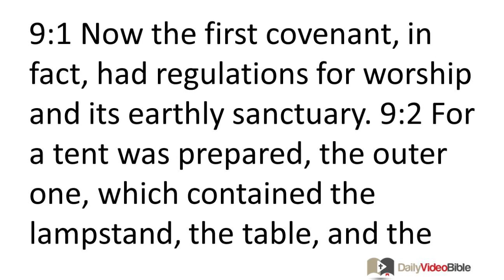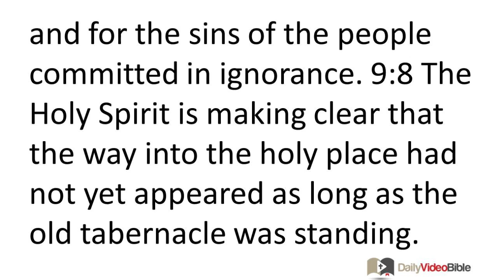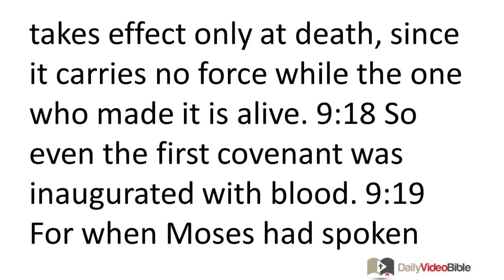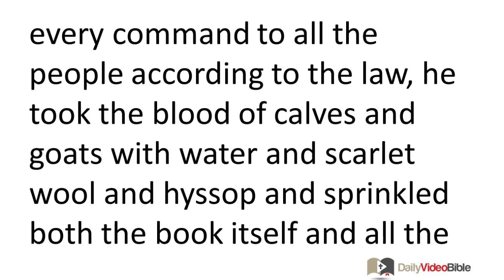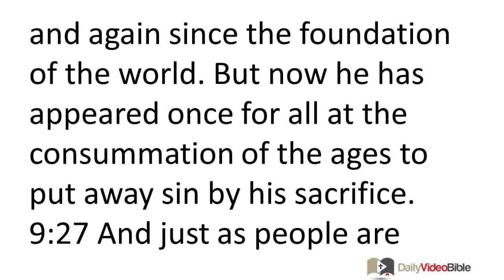September 25 Hebrews 9 Old Testament for the Daily Video Bible DVB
Hebrews 9:1-28 - The Arrangement and Ritual of the Earthly Sanctuary
 9:1 Now the first covenant, in fact, had regulations for worship and its earthly sanctuary. 9:2 For a tent was prepared, the outer one, which contained the lampstand, the table, and the presentation of the loaves; this is called the holy place. 9:3 And after the second curtain there was a tent called the holy of holies. 9:4 It contained the golden altar of incense and the ark of the covenant covered entirely with gold. In this ark were the golden urn containing the manna, Aaron's rod that budded, and the stone tablets of the covenant. 9:5 And above the ark were the cherubim of glory overshadowing the mercy seat. Now is not the time to speak of these things in detail. 9:6 So with these things prepared like this, the priests enter continually into the outer tent as they perform their duties. 9:7 But only the high priest enters once a year into the inner tent, and not without blood that he offers for himself and for the sins of the people committed in ignorance. 9:8 The Holy Spirit is making clear that the way into the holy place had not yet appeared as long as the old tabernacle was standing. 9:9 This was a symbol for the time then present, when gifts and sacrifices were offered that could not perfect the conscience of the worshiper. 9:10 They served only for matters of food and drink and various washings; they are external regulations imposed until the new order came.
Christ's Service in the Heavenly Sanctuary
 9:11 But now Christ has come as the high priest of the good things to come. He passed through the greater and more perfect tent not made with hands, that is, not of this creation, 9:12 and he entered once for all into the most holy place not by the blood of goats and calves but by his own blood, and so he himself secured eternal redemption. 9:13 For if the blood of goats and bulls and the ashes of a young cow sprinkled on those who are defiled consecrated them and provided ritual purity, 9:14 how much more will the blood of Christ, who through the eternal Spirit offered himself without blemish to God, purify our consciences from dead works to worship the living God.
 9:15 And so he is the mediator of a new covenant, so that those who are called may receive the eternal inheritance he has promised, since he died to set them free from the violations committed under the first covenant. 9:16 For where there is a will, the death of the one who made it must be proven. 9:17 For a will takes effect only at death, since it carries no force while the one who made it is alive. 9:18 So even the first covenant was inaugurated with blood. 9:19 For when Moses had spoken every command to all the people according to the law, he took the blood of calves and goats with water and scarlet wool and hyssop and sprinkled both the book itself and all the people, 9:20 and said, "This is the blood of the covenant that God has commanded you to keep." 9:21 And both the tabernacle and all the utensils of worship he likewise sprinkled with blood. 9:22 Indeed according to the law almost everything was purified with blood, and without the shedding of blood there is no forgiveness. 9:23 So it was necessary for the sketches of the things in heaven to be purified with these sacrifices, but the heavenly things themselves required better sacrifices than these. 9:24 For Christ did not enter a sanctuary made with hands -- the representation of the true sanctuary -- but into heaven itself, and he appears now in God's presence for us. 9:25 And he did not enter to offer himself again and again, the way the high priest enters the sanctuary year after year with blood that is not his own, 9:26 for then he would have had to suffer again and again since the foundation of the world. But now he has appeared once for all at the consummation of the ages to put away sin by his sacrifice. 9:27 And just as people are appointed to die once, and then to face judgment, 9:28 so also, after Christ was offered once to bear the sins of many, to those who eagerly await him he will appear a second time, not to bear sin but to bring salvation.